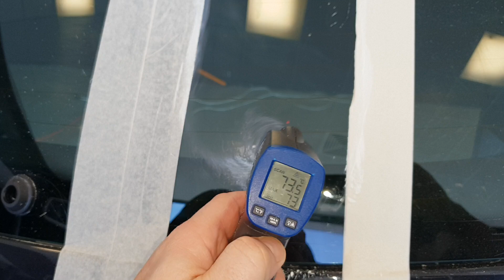Polerowanie szyb. Szybki TEST i przestrogi Rafała 😈💪 jak usunąć rysy z szyby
Hej, trafił w wasze ręce nasz nowy produkt Pasta polerska do polerowania szyb oraz pad filcowy do szkła. Produkt Przede Wszystkim dla profesjonalistów.